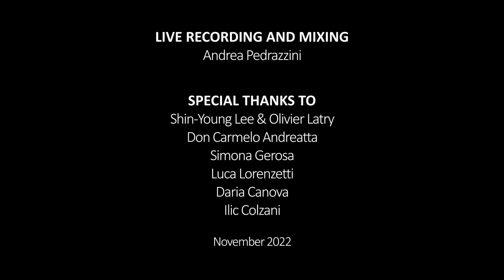J.S. Bach: Brandenburg Concerto n. 2 ~ I. Allegro - Shin-Young Lee & Olivier Latry | AOL live 2020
September 20, 2020 - Locarno (Switzerland)
AOL - Amici dell'organo di Locarno ...in concerto!
SHIN-YOUNG LEE - ORGAN
OLIVIER LATRY - ORGAN
International Concert Organist
Johann Sebastian BACH
Brandenburg Concerto n. 2 BWV 1047: I. Allegro
transcription: Max REGER
Concert on the BOSSI - MARZI - COLZANI organ

ORGAN SPECS
*** I - Great ***
Principale         16'
Principale I       8'
Principale II      8'
Violone             8'
Flauto               8'
Flauto               4'
Ottava               4'
Duodecima      2.2/3'
Decimaquinta  2'
Decimanona    1.1/3'
Vigesimaseconda 1'
Vigesimasesta e nona
Ripieno              III
Ottavino            2'
Cornetto           III
Voce Umana    8'
Clarinetto         8'
Tromba             8'
Clarone            4'

*** II - Récit ***
Bordone               16'
Bordone                8'
Gamba                  8'
Voce Celeste       8'
Principale             8'
Ottava                   4'
Nazardo               2.2/3'
Flauto                   2'
Decimaquinta     2'
Ripieno                 IV
Oboe                     8'
Violoncello           8'
Tremolo

*** Pedale ***
Contrabbasso  16'
Subbasso         16'
Gran Quinta      10.2/3'
Basso                8'
Bordone            8'
Ottava                4'
Ripieno              III-V
Bombarda        16'
Trombone         8'
Clarone             4'
Campane

*** Couplers ***
II/I
I/P
II/P